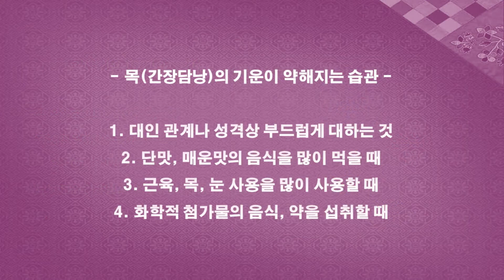파킨슨증후군의 원인을 함께 알아봐요 [하늘건강법]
파킨슨증후군은 어떤 병인가요?

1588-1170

파킨슨증후군의 원인을 함께 알아봐요
1.파킨슨증후군에 도움되는 지압법
2.파킨슨증후군 원인